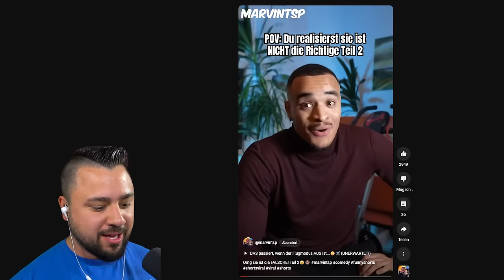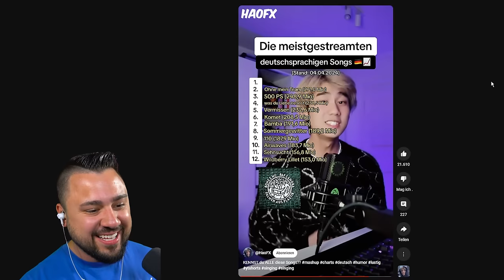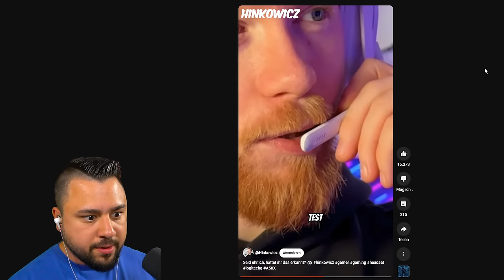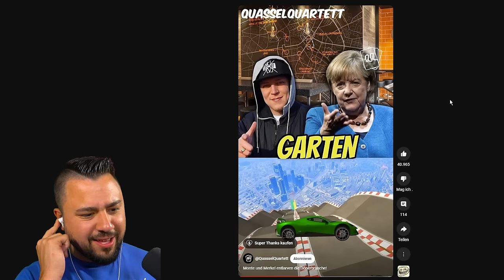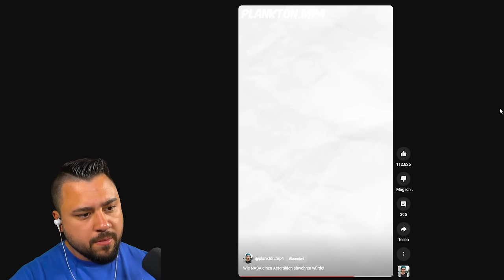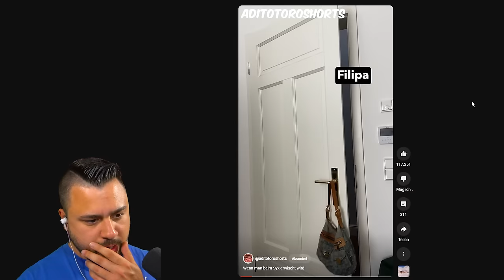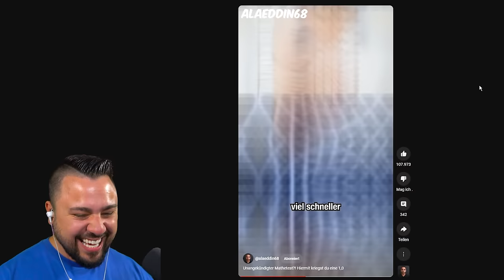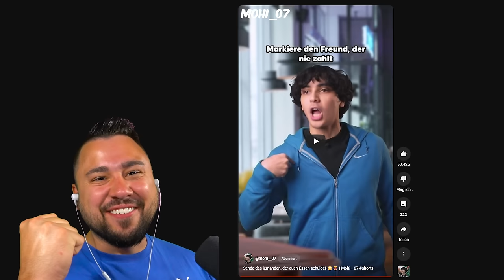POV: Sie ist NICHT die RICHTIGE.. 🍆😭